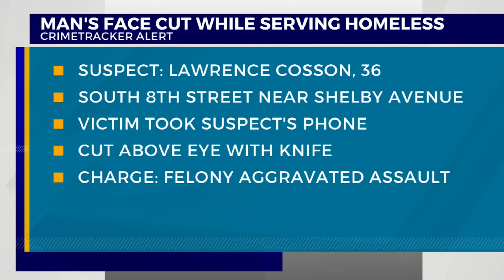Man's face cut while serving homeless in Nashville